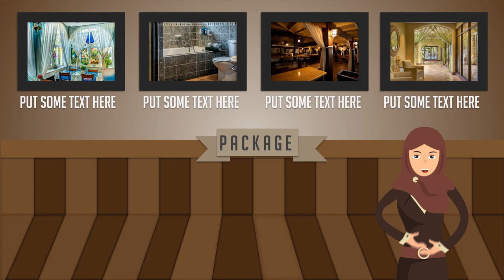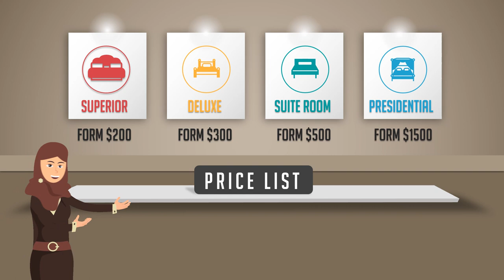Contoh Iklan Hotel Islami, Penginapan, Promosi Hunian, Promo Perumahan, Kontrakan,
Jasa Edit Video Promosi / Contoh Iklan Hotel Islami, Penginapan, Promosi Hunian, Promo Perumahan, Kontrakan, atau

Daftar Isi
00:00 - Jasa edit Video real estate consultant, Iklan agency real estat
00:10 - Contoh Iklan real estate dan properti, Iklan real estate dan perumahan, Iklan real estate design
00:18 - Contoh Video Promosi real estate house, Iklan real estate hotel, Iklan real estate home
00:25 - Contoh Konten Pemasaran real estate dan properti, Iklan real estate dan perumahan, Iklan real estate design
00:35 - Cara Promosi real estate flyer, Iklan real estate finance, Iklan real estate firm